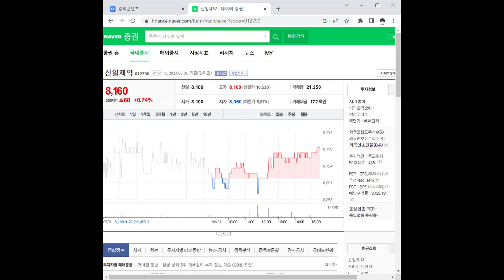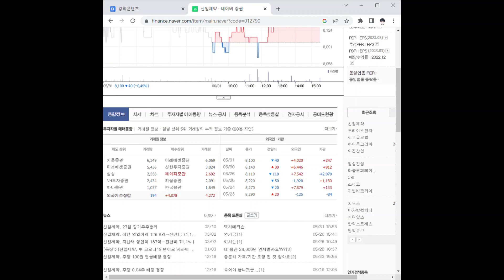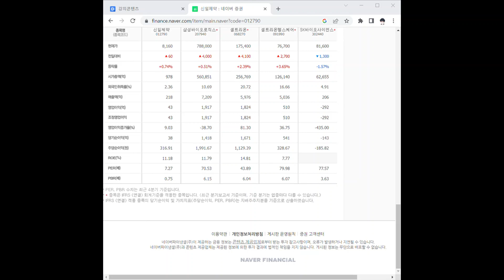012790신일제약 주가 전망 및 차트 분석